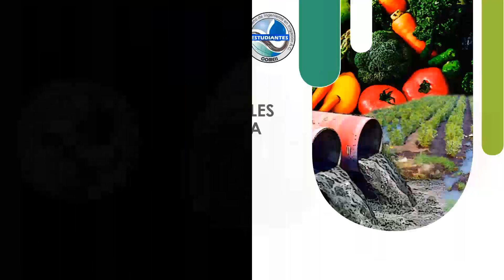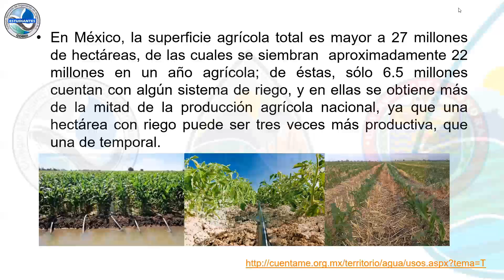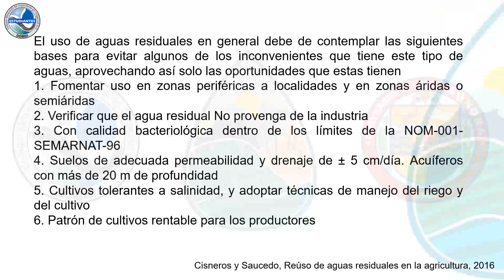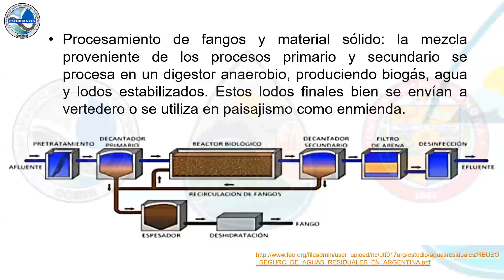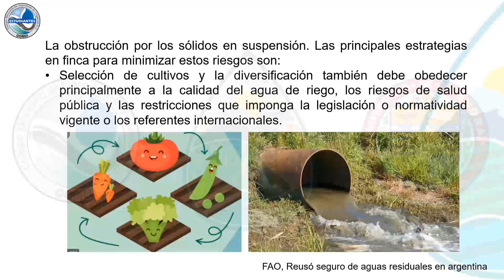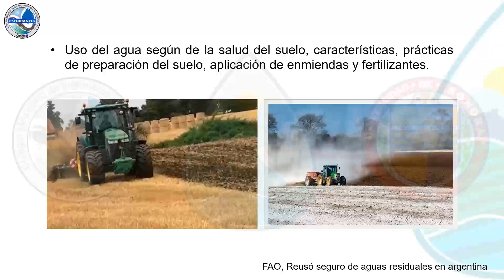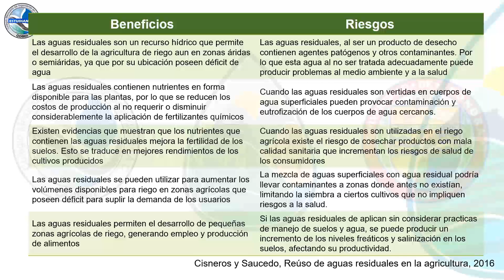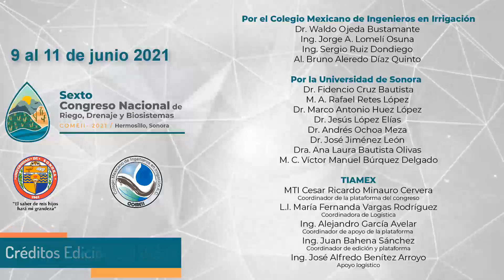Uso de aguas residuales para riego agrícola. Al. Alejandro García Flores. (UACh)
Presentación por el Al. Alejandro García Flores de la Universidad Autónoma Chapingo, "Uso de aguas residuales para riego agrícola" , impartida el 10 de junio de 2021.

Platica presentada en la Sesión estudiantil, celebrada en el marco del "Sexto Congreso Nacional de Riego, Drenaje y Biosistemas", que se realizó de manera virtual del 09 al 11 de junio.